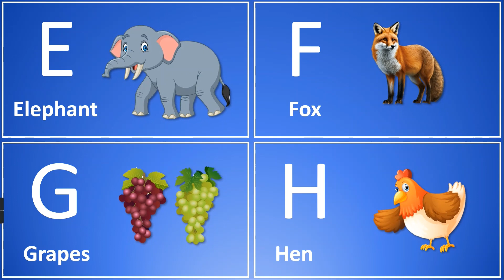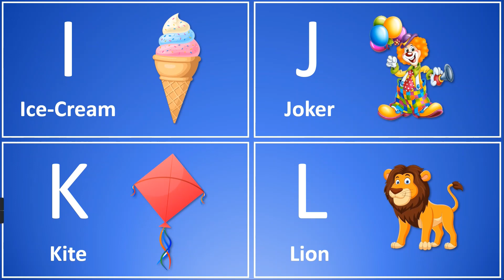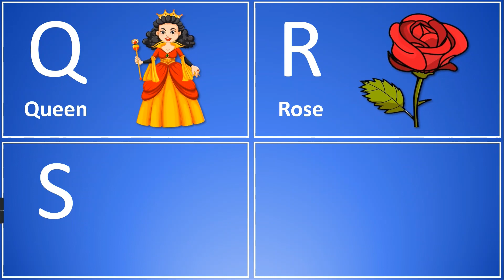ABC Phonics Song Toddler Learning Video A for Apple B for Ball Learn Phonics Sound of Alphabet Kidzu